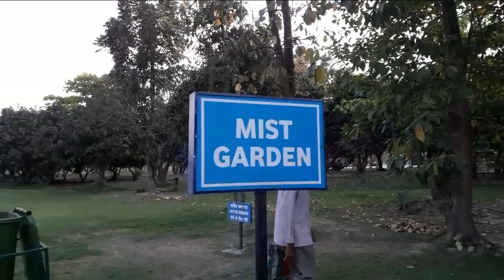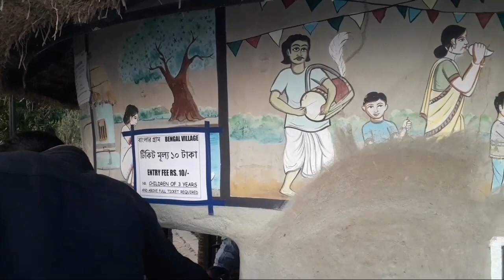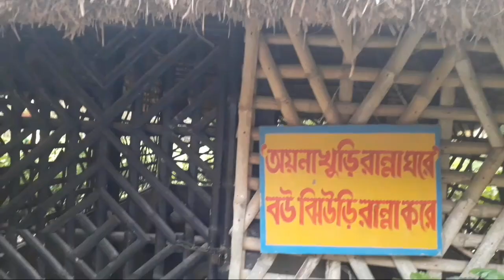শহরের বুকে বাংলার গ্রাম||Kolkata Eco Park||Eco Park Tour Guide 2023||RajMon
শহরের বুকে মিললো বাংলার গ্রাম||Kolkata Eco Park||Eco Park Tour Guide 2023||RajMon

Kolkata র বুকে যে এত সুন্দর একটা গ্রাম রয়েছে নিজ চোখে না দেখলে হয়তো বিশ্বাস হত না।কথা টা শুনতে অবাক লাগলেও এটা সত্যি যে Kolkata Eco Park  এর 3 no. gate এ গেলেই তোমরা দেখতে পাবে গ্রাম বাংলার এক অপরূপ দৃশ্য। শুধু তাই নয় এখানে তোমরা mask garden,mist garden,rose garden এছাড়াও উচ্চতম রেল স্টেশন "ঘুম" দেখতে পাবে।তাহলে ভিডিও টি দেখে জানিও তোমাদের কেমন লাগল আর ভালো লাগলে একটা লাইক 👍 করো ও শেয়ার করো এবং আমাদের চ্যানেল টিকে অবশ্যই সাবস্ক্রাইব করো।আর যারা এখনো আমাদের Eco Park এর আগের ভিডিও টি দেখনি তারা তাড়াতাড়ি দেখে এসো।